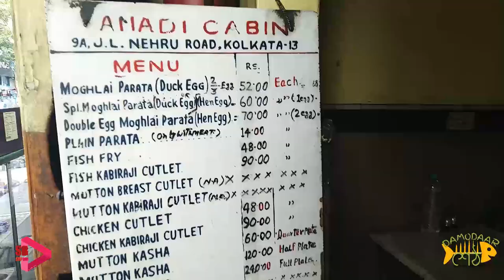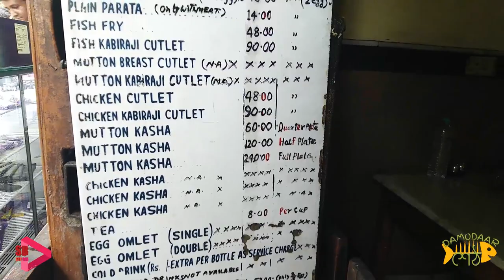Mughlai Paratha || Chicken Cutlet || Chicken Kabiraji || Anadi Cabin || Esplanade || Kolkata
Main Items are
1. Mughlai Paratha 7.5 / 10
2. Mutton Kasha 5 / 10 (try to avoid this one)
3. Chicken Cutlet 7 / 10
4. Chicken Kabiraji 9/ 10